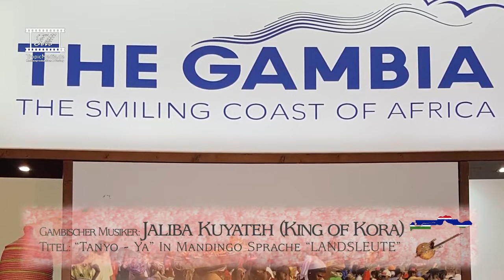ITB 2017 Interview with Minister Hon Hamat N K Bah Gambia Tourism Board